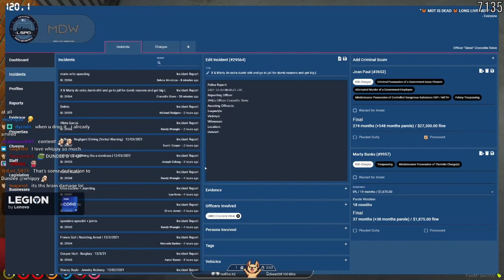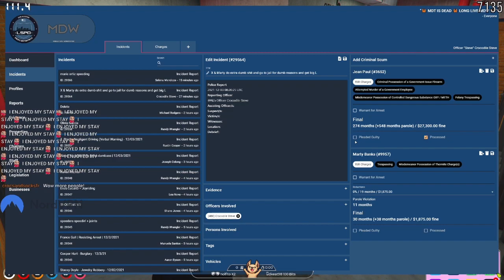"I made a huge mistake!" - Croc accidentally gives a gun to X in jail without thinking - GTA NoPixel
"I made a huge mistake!" - Croc accidentally gives a gun to X without thinking - GTA NoPixel